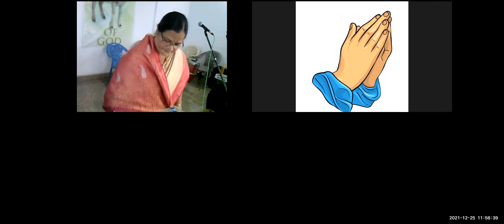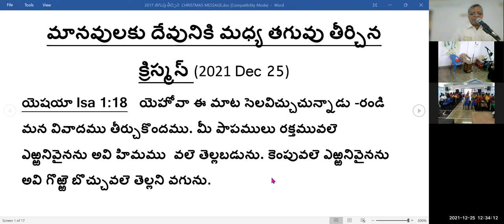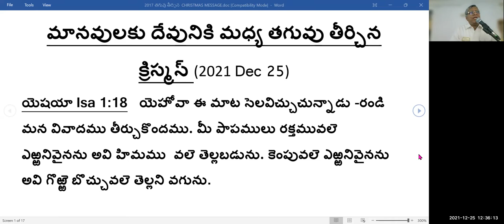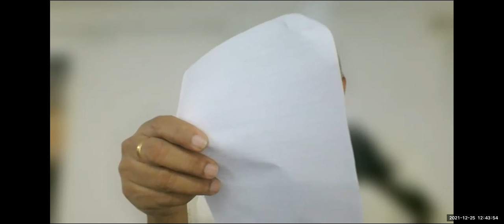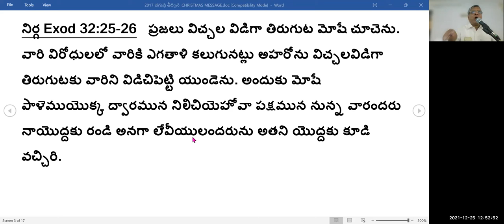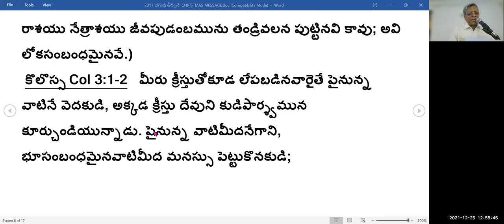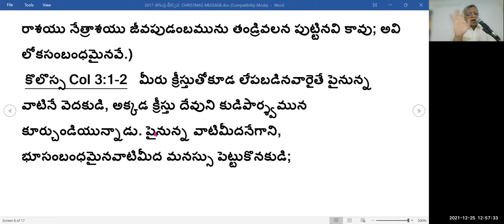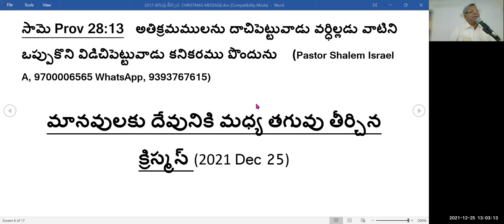25th, Dec 2021~ JEEVAJALAMULU CHURCH CHRISTMAS SERVICE~ MESSAGE BY PASTOR SHALEM ISRAEL